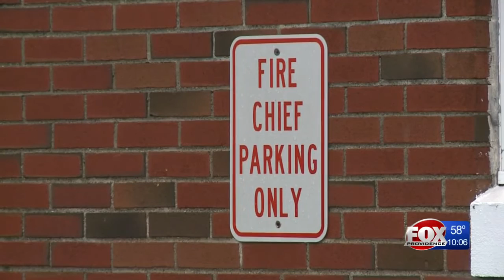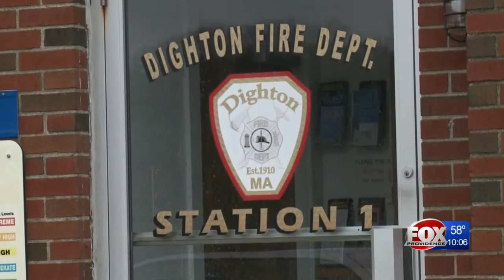Dighton fire chief accused of using town money on personal wardrobe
Dighton Board of Selectmen Chairman Dean Cronin told Eyewitness News a recent audit conducted by the town's CPAs revealed some spending issues.